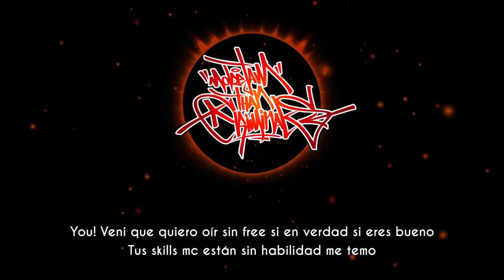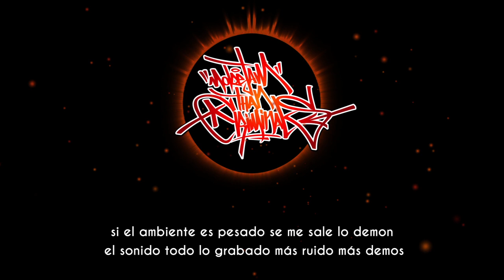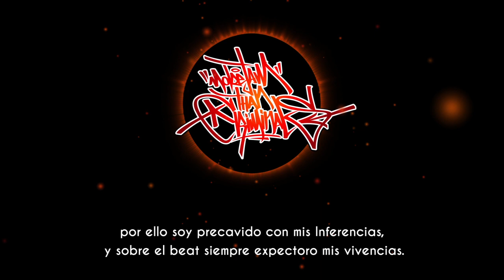Supreme - Ese Aguinaga Ft Spek Criminology & JK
interpretada por:
Ese Aguinaga @Eseaguinaga
Spek Criminology @spekcriminology
Jk

Beat: Ese Aguinaga
Mix & master: R Music
Visual: Garrido Villa